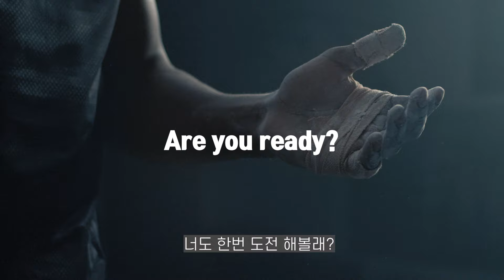The 16th International Standards Olympiad Promotion movie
Create Your Dream with Standards!

The 16th International Standards Olympiad.
- Date: Aug. 24(Tue.) - 26(Thu.), 2021
- How to: online competiton through video conferencing programs

제16회 국제표준올림피아드
- 기간 : 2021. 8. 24.(화) ~ 8. 26.(목)
- 방법 : 비대면 온라인 대회

국내외 청소년 여러분의 많은 참여를 기대합니다.